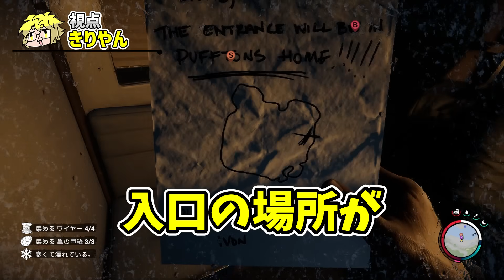雪山はゴルフカートで転がり落ちれば大丈夫！！【Sons of the Forest#7】